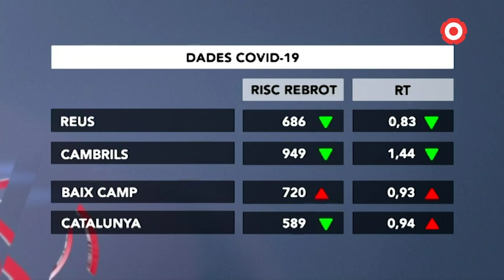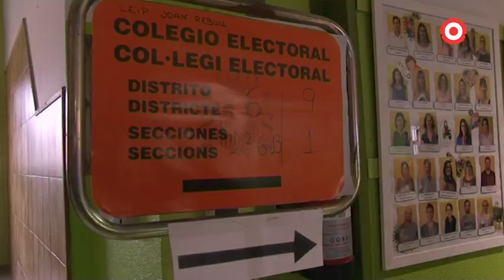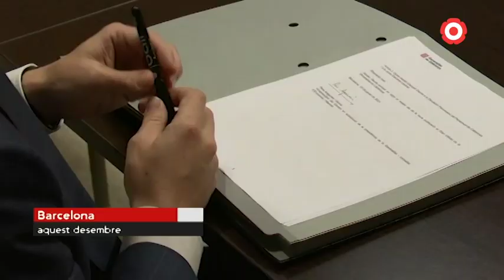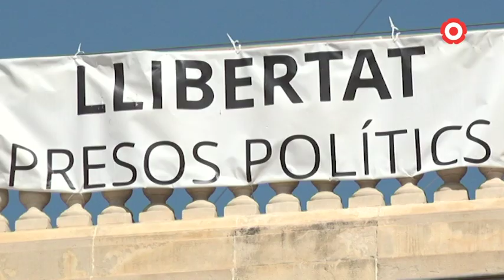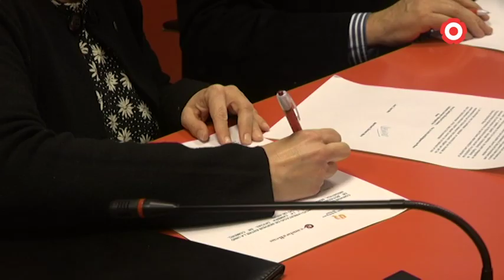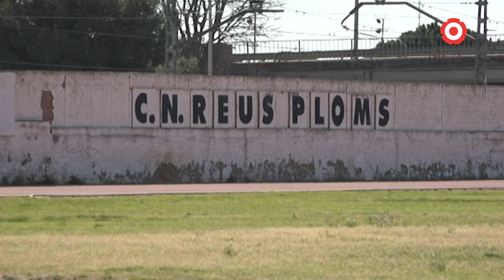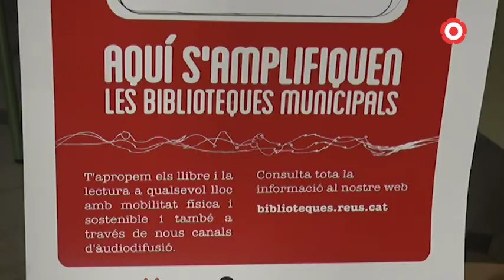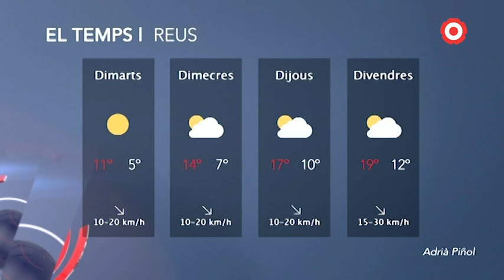Notícies Migdia 26/01/2021